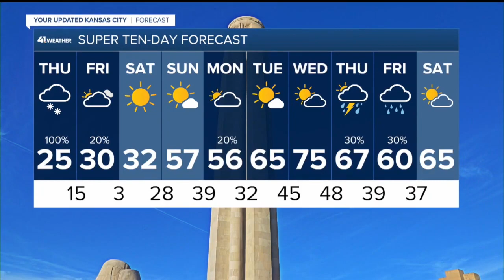KSHB 41 Kansas City News Latest Headlines | March 9, 3pm